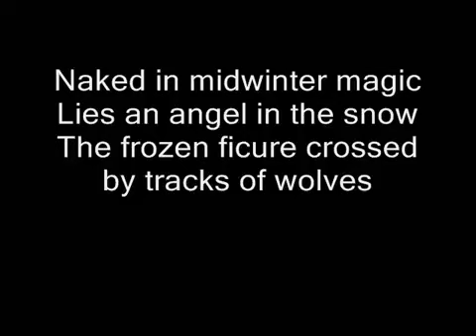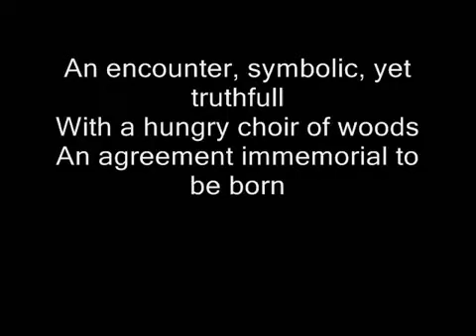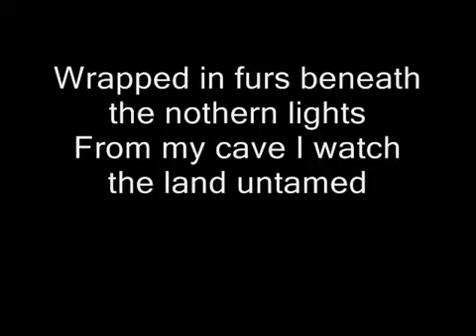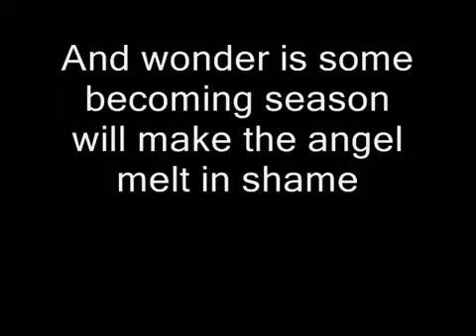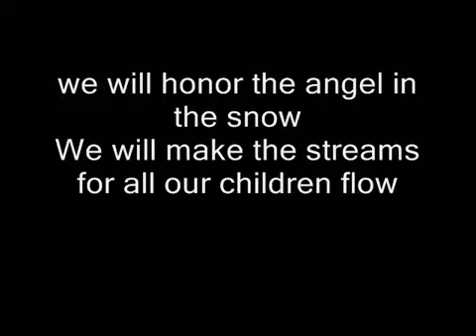Nightwish - Sacrament Of Wilderness (with lyrics) 🥁 RSGA 🥁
Nightwish - Sacrament Of Wilderness (with lyrics) 🥁 ROBERT 🥁